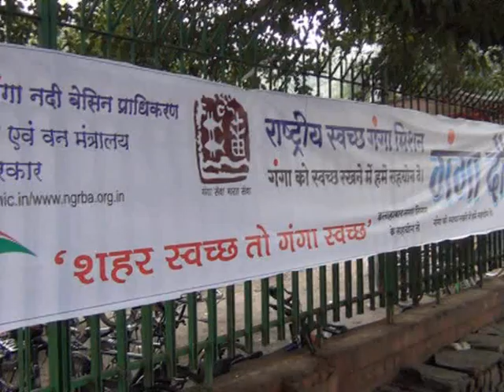newsallahabad 19 1 14 1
गंगा को प्रदूषण से बचाने के लिए जिला प्रशासन ने किया गंगा दौड का आयोजन, जिला अधिकारी राजशेखर सहित प्रशासन व अन्य नागरिको ने लगायी दौड, गंगा को निर्मल और स्वच्छ रखने के लिए।